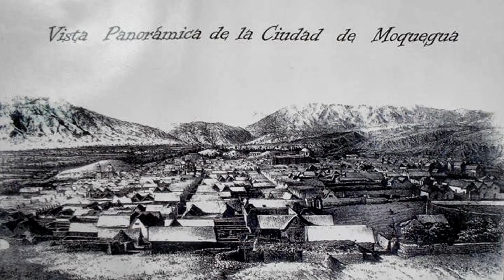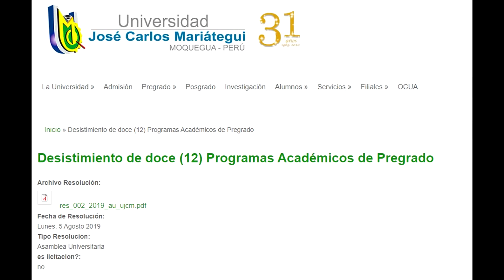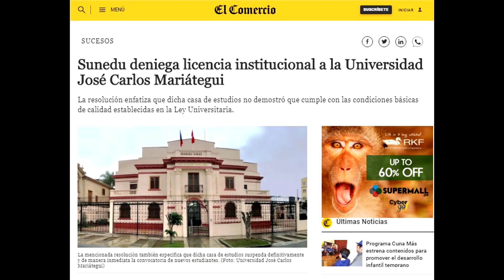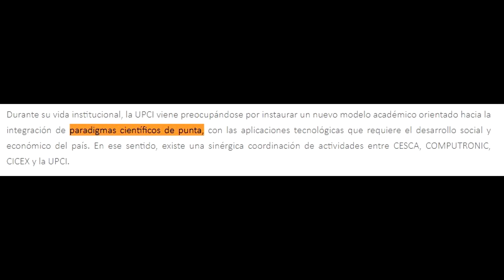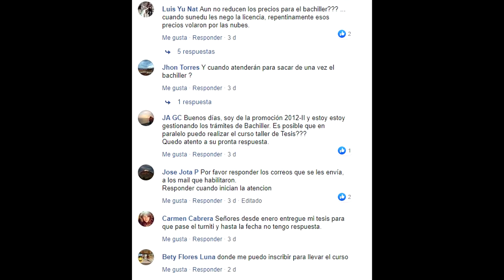Top 5 universidades 🚫 PICANTES (PARTE II) | 2020